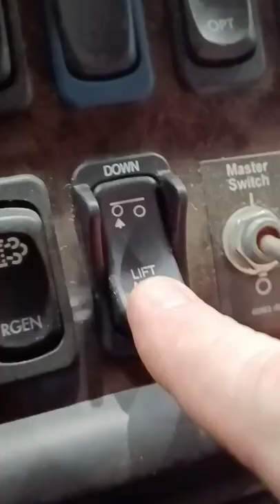air suspension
truck air bags